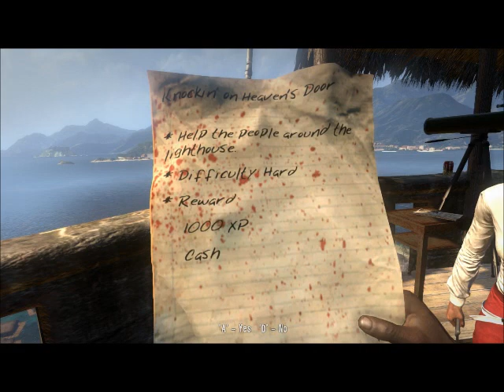Lets Play: Dead Island episode 2 Josh and Tyler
The second dead island video you experience my terrible driving (Josh).